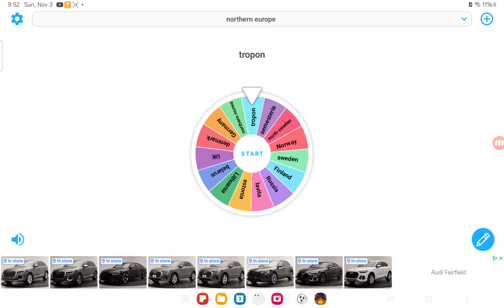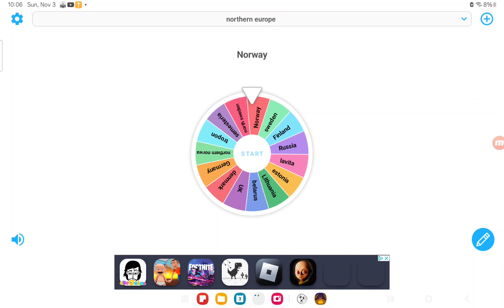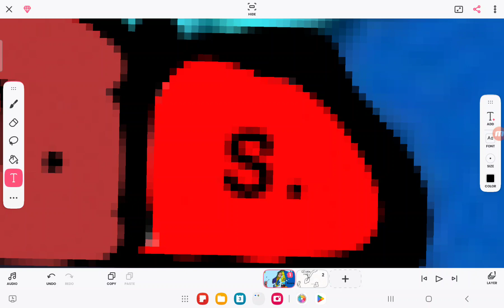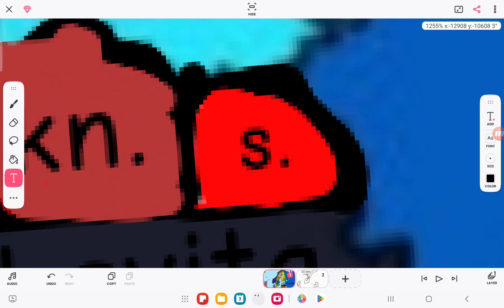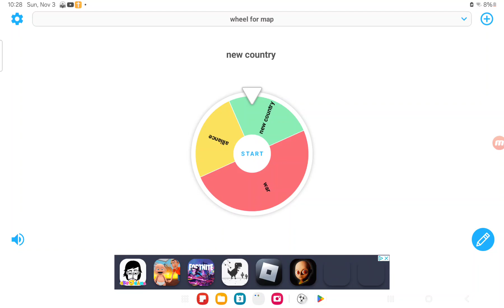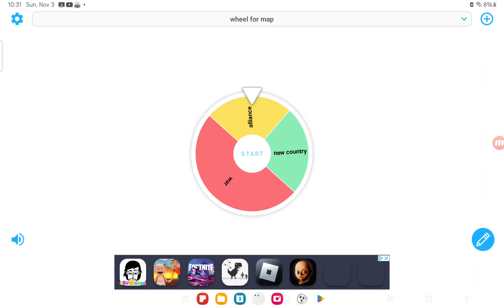northern europe battle royale pt2